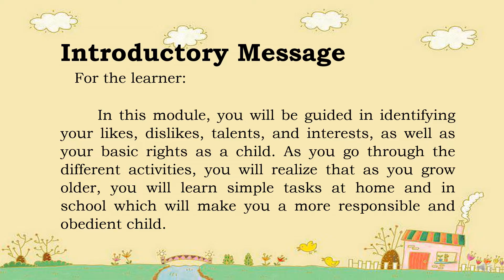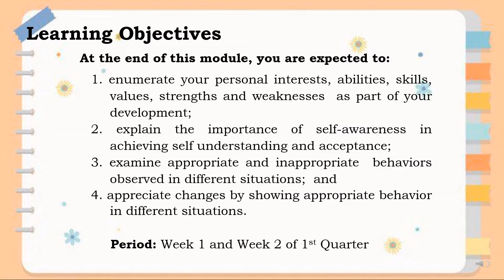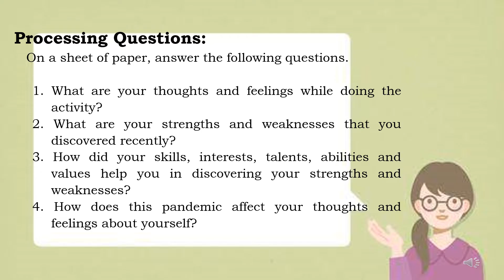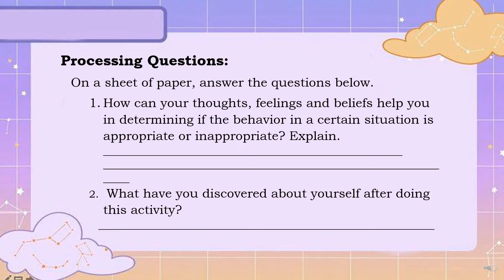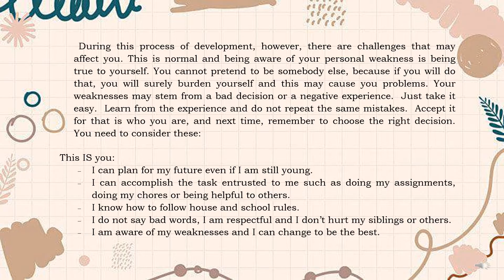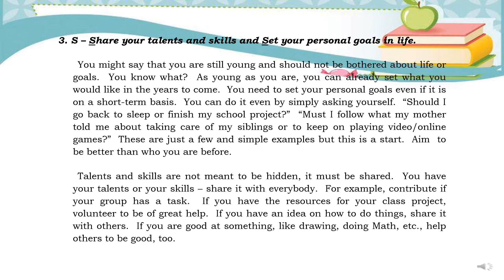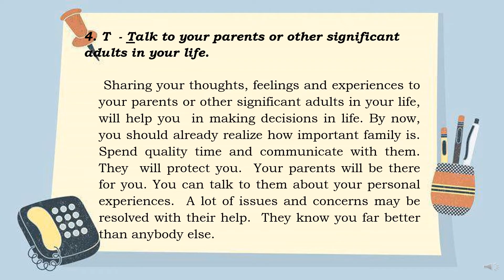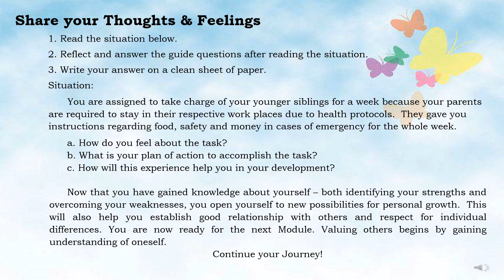Grade 6 Homeroom Guidance Quarter 1 Module 1: Embracing the Best in Me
Grade 6 Homeroom Guidance Quarter 1 Module 1: Embracing the Best in Me. At the end of this module, you are expected to:
1. enumerate your personal interests, abilities, skills, values, strengths and
weaknesses as part of your development;
2. explain the importance of self-awareness in achieving self-understanding and acceptance;
3. examine appropriate and inappropriate behaviors observed in different situations; and
4. appreciate changes by showing appropriate behavior in different situations